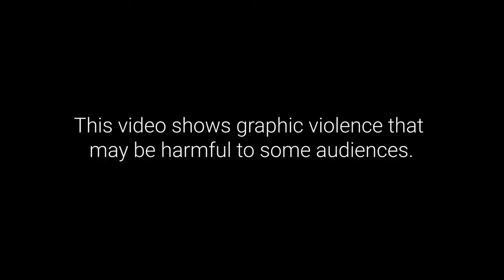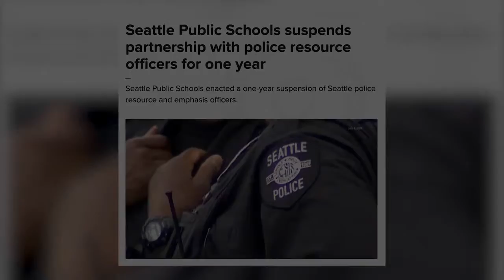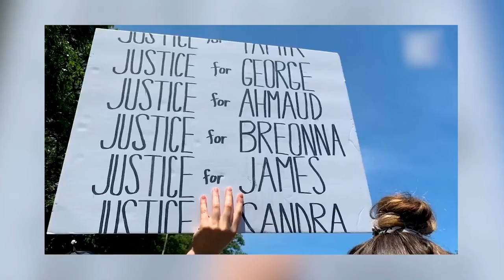WA BLM Alliance in Conversation: Police Tactics And Accountability Bills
When we say DEFUND the police, what does that mean? On January 7, 2021, at 7:30 pm, we held a conversation on police tactics and accountability laws in Washington state -- and how to change them.

Washington BLM Alliance Member Deaunte Damper moderated this conversation with a panel of guests:

- Senator Manka Dhingra, Vice Chair of Senate Law & Justice Committee (D-45)
- Senator Jamie Pedersen, Chair, Senate Law & Justice Committee (D-43)
- Representative Jesse Johnson, Vice Chair, House Public Safety Committee (D-30)
- Livio De La Cruz, BLMSKC Board Member and WA BLM Alliance Steering Committee Member